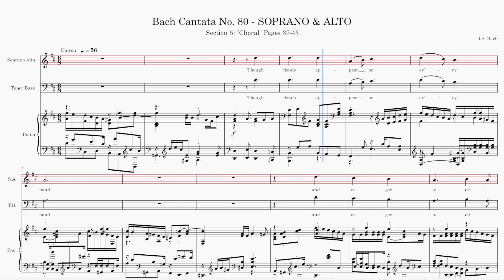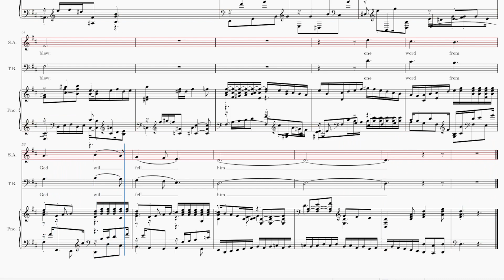Bach Cantata 80 Section 5 SOPRANO ALTO